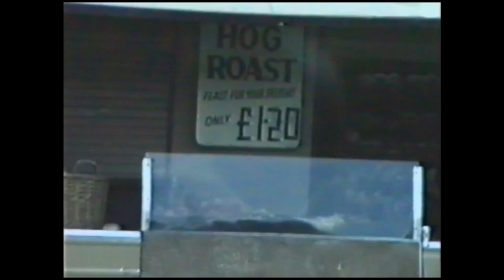Magna Carta 1988 Motorcycle Action Group Hipshakers live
Great footage of the crew and the Hipshakers from 1988 filmed by Jay and Harris at the MAG (Motorcycle Action Group) annual run, original edit by Harris and a little re-edit by me.